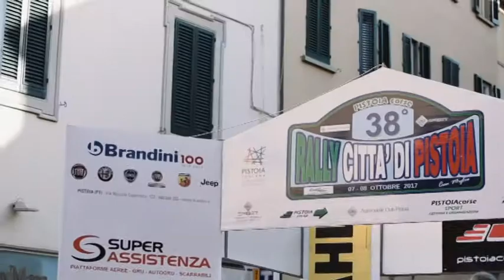Rally Città di Pistoia 2017 - Toscana Motori 12ott17